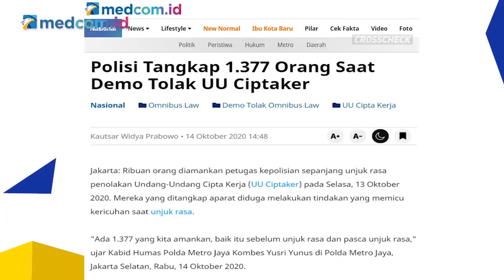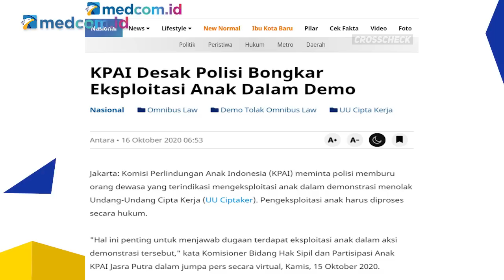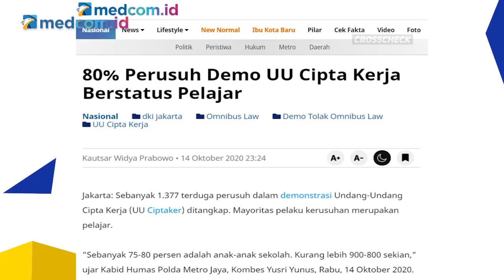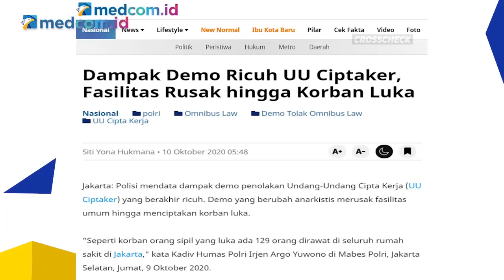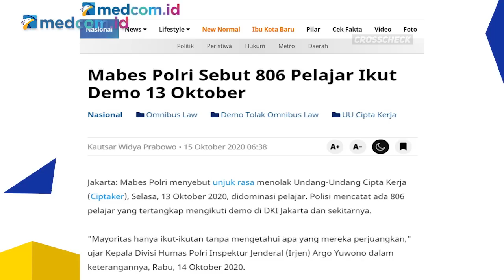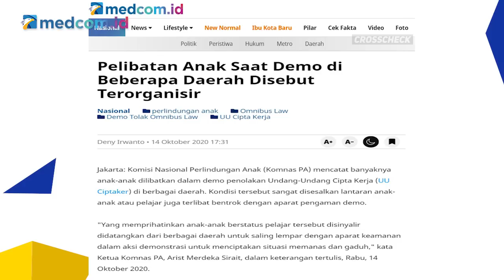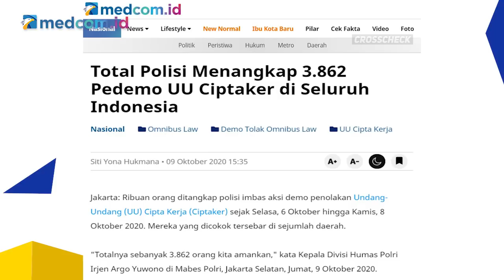Dalang Rusuh Demo Buruh, Siapa?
Aksi unjuk rasa yang dilakukan sejumlah elemen masyarakat terkait penolakan omnibus law UU Cipta Kerja tak sedikit yang berakhir rusuh. Ada yang beranggapan kerusuhan tersebut ditunggangi kelompok tertentu. Benarkah demikian? Lalu, siapakah dalang di balik kerusuhan demo buruh tersebut?

Saksikan selengkapnya dalam program CrosscheckFromHome "DALANG RUSUH DEMO BURUH, SIAPA?"

Bersama narasumber:
-Jazilul Fawaid (Wakil Ketua MPR RI)
-Habiburokhman (Jubir Gerindra)
-Adi Prayitno (Pengamat Politik)

-Arist Merdeka Sirait (Ketua Komnas PA)